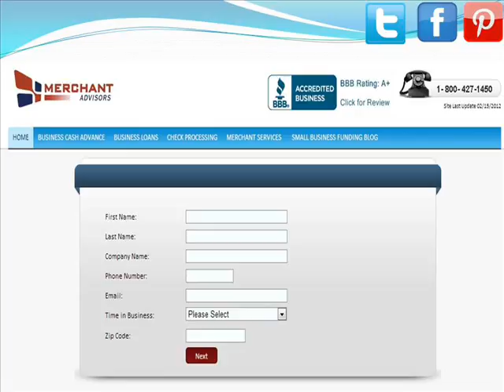Efficient Source of Funds For Your Business